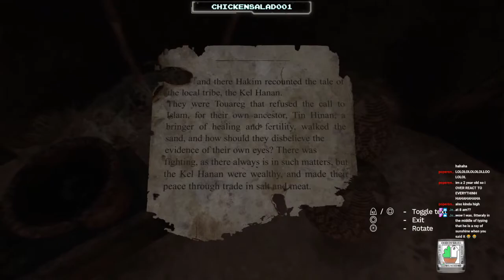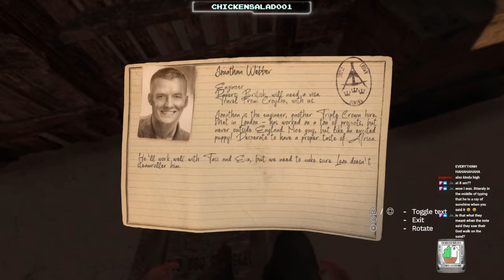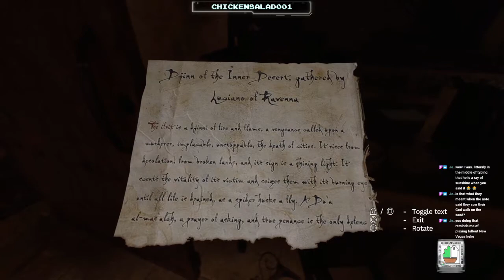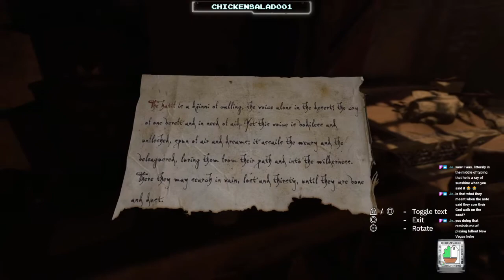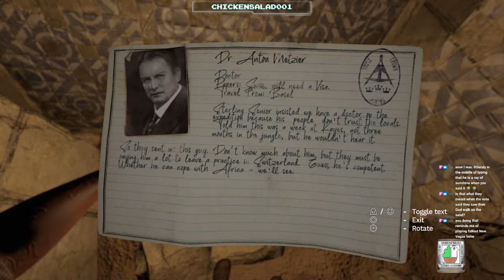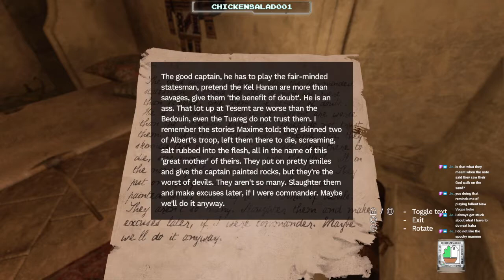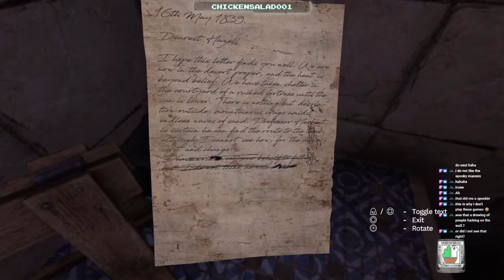Amnesia Rebirth - Episode 3 - Echoes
Just echoes of the mind...

We are finally here! My blind playthrough of Amnesia Rebirth. I've been waiting for this game for such a long time and I think I'm ready to be spooked!

Did you know I have a Twitch account? Follow me there to watch raw uncut stream before it gets on YouTube. Come say hi!

Amnesia Rebirth is a horror survival puzzle game with insanity mechanics. You have amnesia and you venture forth discovering what transpired after the plane crash. Darkness and those who live in it can increase panic and slowly make you lose the grasp of reality. Where are we, who are we, and what is happening to me...